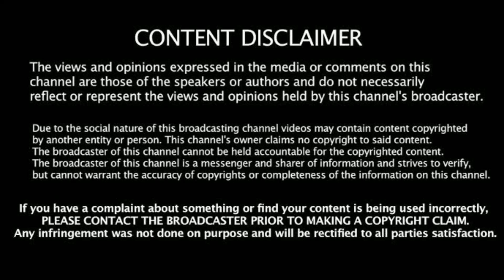அதிர்ச்சி காணொளி இவரின் மீது நடவடிக்கை எடுக்கப்படும் வரை பகிருங்கள்.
அதிகமாக பகிரவும்
காரிப்பட்டியில் ஓரத்தில் நிறுத்தி இருந்த வாகனத்தை எடுக்க சொன்ன காவல் ஆய்வாளர், அதற்கு ஓரத்தில் தான் நிறுத்தி இருக்கிறேன் என்று சொன்ன ஓட்டுனரை சரமாரியாக அடித்த காவல் அதிகாரி.